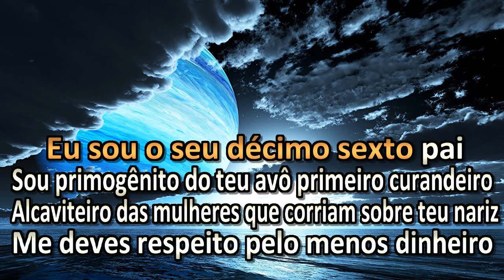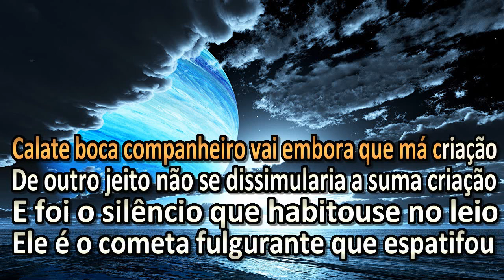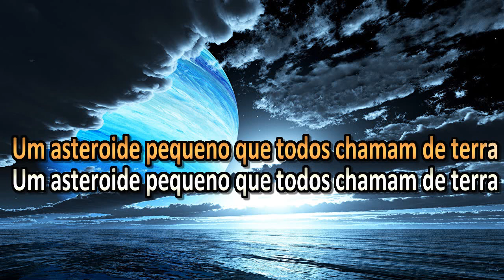Karaokê-Kriptônia HD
Artista: Zé Ramalho